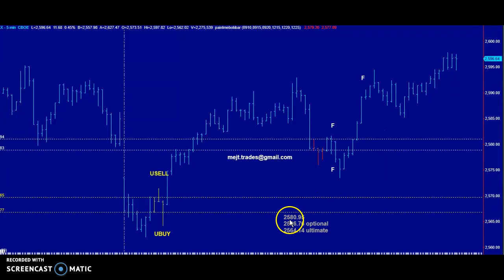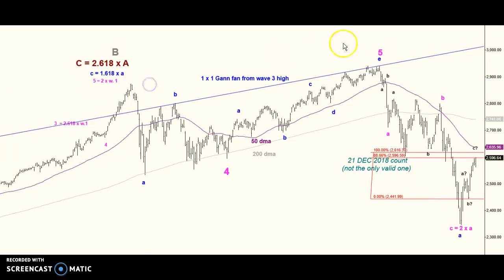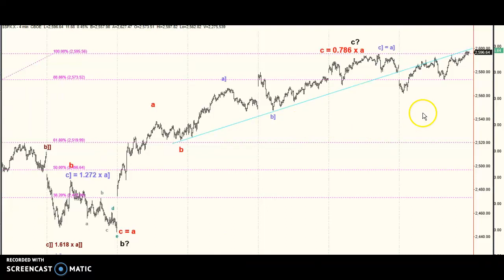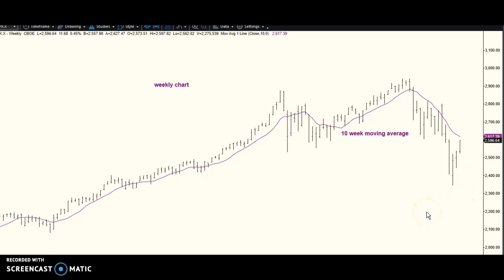MEJT stock market forecast 10 JAN 2019